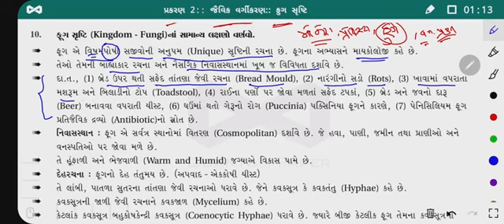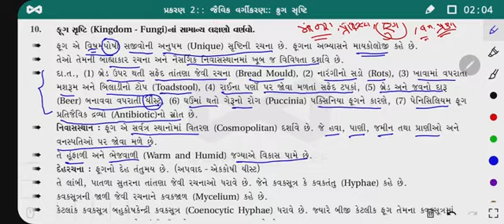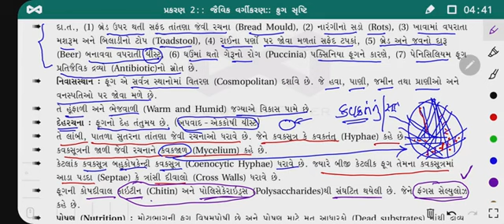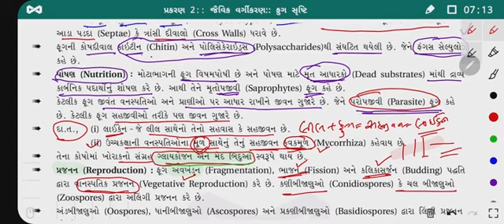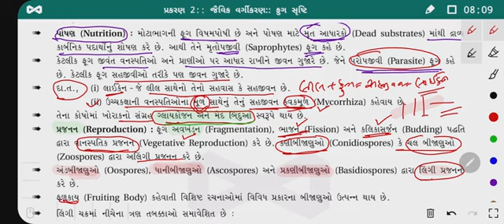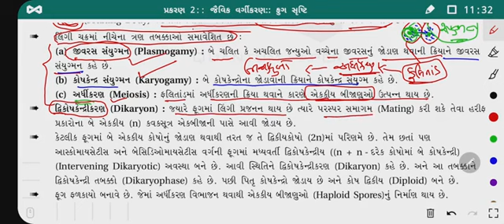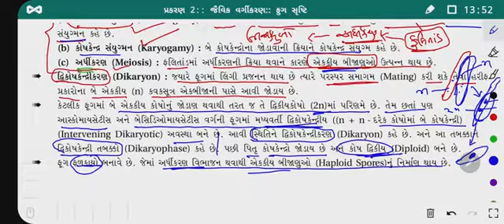11 BIOLOGY CHAPTER 2// સૃષ્ટિ :: ફુગ // સામાન્ય લક્ષણો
જૈવિક વર્ગીકરણ